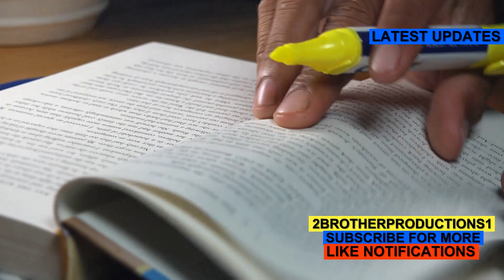ebullient Master GRE Vocabulary